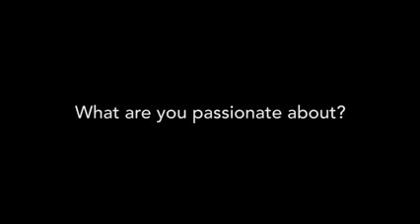MEET THE CHAIR, NALSA(K)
In this video, Electina Wanyonyi narrates her passion and why she advocates for women empowerment through NALSA(K)